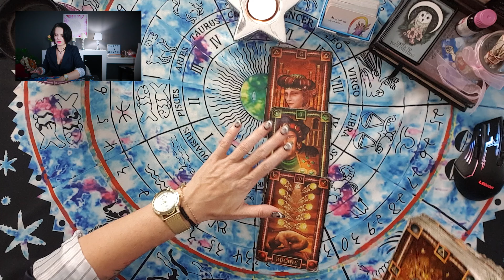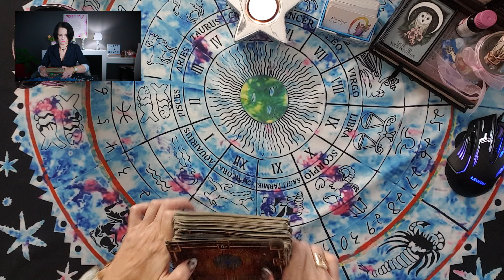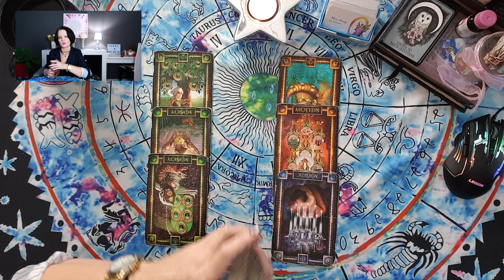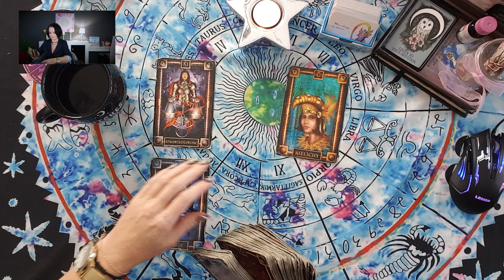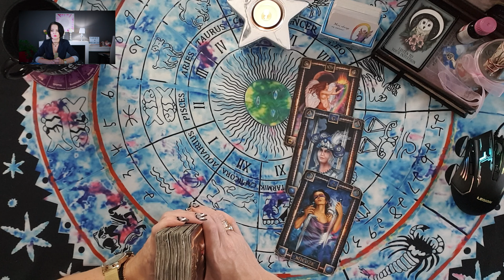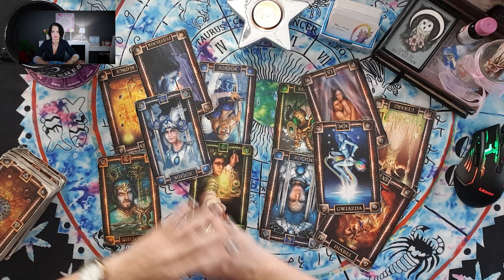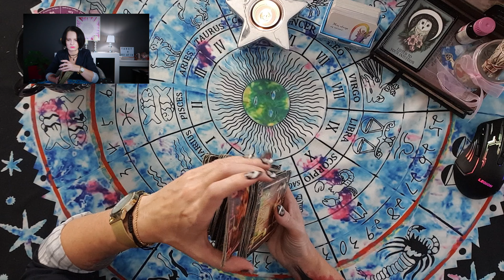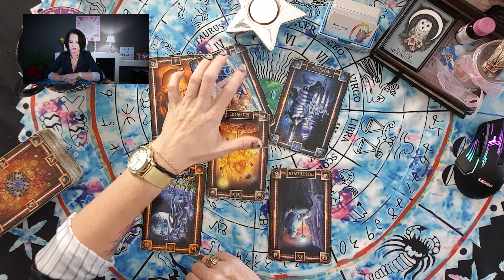Wasze pytania - moje odpowiedzi #809 - Tarot - Agiatis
Zasady zadawania PYTAŃ:
Pytania na YT  możecie zadawać tutaj:
W treści:
✩imię,
✩data urodzenia,
✩pytanie,
♠  Talia: Tarot Snów* Tarot The Dark Mansion  lub The light Seers Tarot Muzyka: Benjamin Thompson - Lullaby
Gdzie jeszcze możecie mnie znaleźć:
*Próbuję Podcastów* :)
Póki co jestem dostępna tutaj: